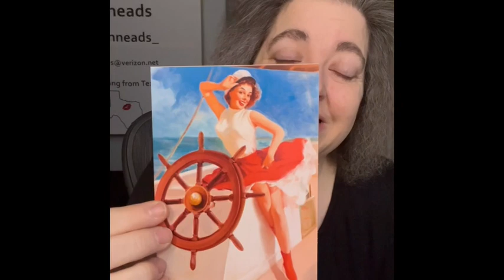Twin Sister Live Sale Preview